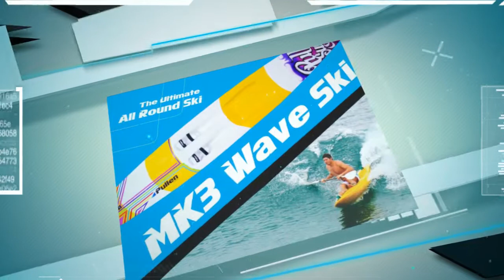Pullen Surf Skis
For more than five decades, the name Pullen has been synonymous with cutting edge sports watercraft, custom racing skis and unbreakable adventure canoes. From conventional fibreglass to Kevlar or carbon fibre composites, every Pullen ski paddle and canoe embodies our punishing standards of performance, master craftsmanship, and our commitment to the value of a healthy lifestyle on the water.